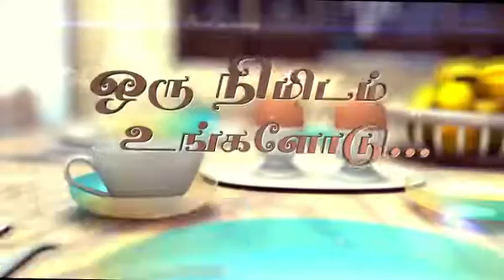// ஒரு நிமிடம் உங்களோடு - Pr.Rajan John //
One Minute With You ||Good Morning Message || 15/11 || "Greetings & Blessings" || Pastor Rajan John |